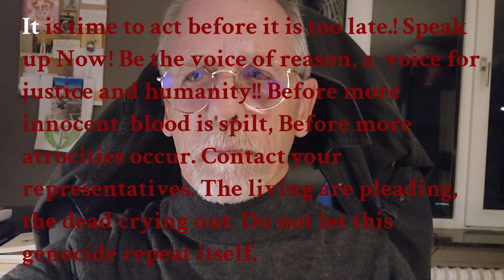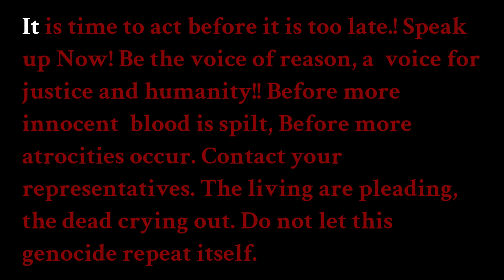The Second Armenian Genocide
A genocide is occurring, yet the industrialized nations turn their heads in abject shame, in favor of cheap natural gas and an agenda of realpolitik. Has humanity honestly slid do far? More than 100,000 innocent women and children are being tortured, slaughtered, and driven from their homes in a violent ethnic cleansing and well-orchestrate pogrom. The blood of the  innocent scream from their recent graves demanding justice.